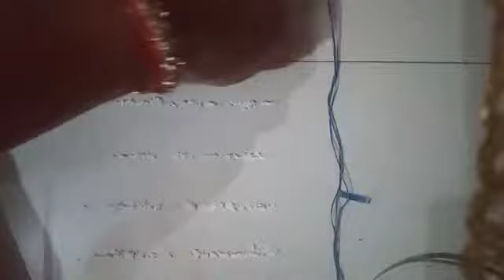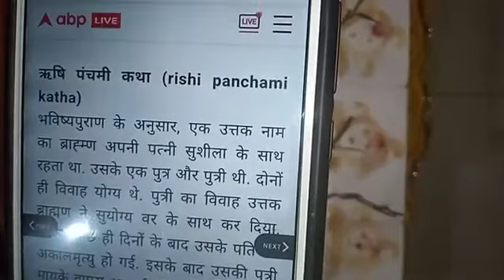ऋषि पंचमी व्रत कथा, महत्व और सम्पूर्ण विधि || Rishi Panchami Katha || Panchami Pooja Vidhi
Hello Dosto,

Jaisa ki aaj rishi panchami hai to aapke sath sampoorna pooja vidhi share kar rahi hu.